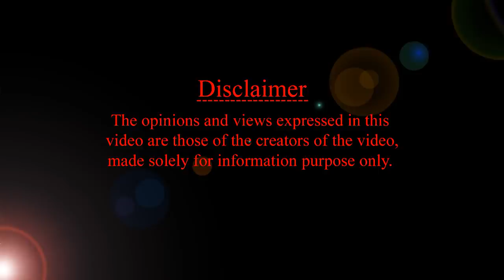వెయిట్ పెంచే 10 ఆహారాలు | weight increasing foods for baby | HMBliv channel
About the video :
Mother & Child Health & Wellness Channel HMBLiv